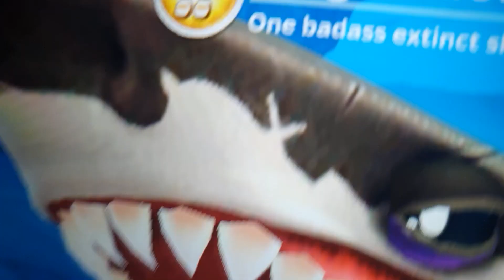31 July 2022